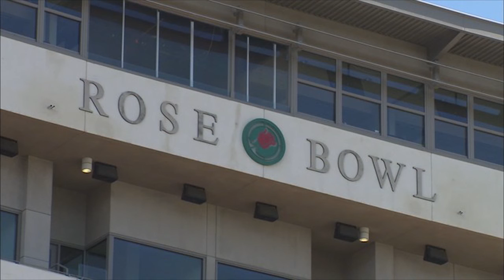2 fullbacks, 2 very different jobs heading into Rose Bowl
-2 fullbacks, 2 very different jobs heading into Rose Bowl

The information is collected from selective orthodox journalism, personal opinion reviews, Quán Trà Sữa 168 does not intentionally attack or defame any individual or organization!

- "Quán Trà Sữa 168" does not bear any responsibility related to the comments of the audience on Youtube.

* Note: "Quán Trà Sữa 168" does not own all of the material used in this Video.